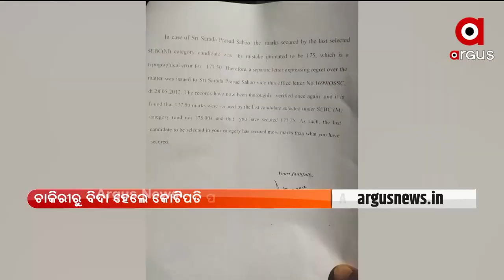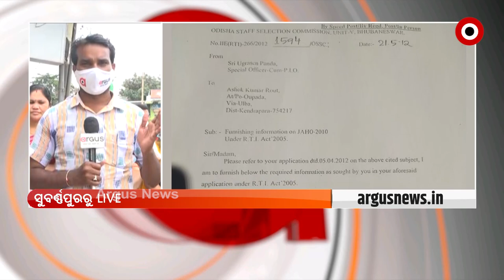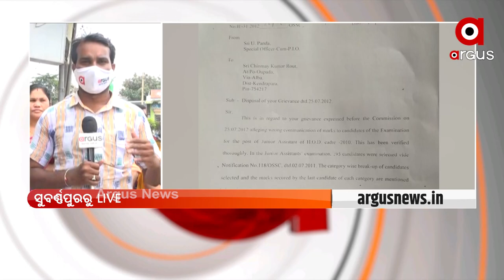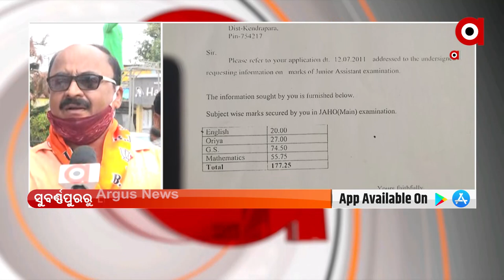MATA: ବିରଞ୍ଚିକୁ ସୁରକ୍ଷା ଦେଉଛି କିଏ?